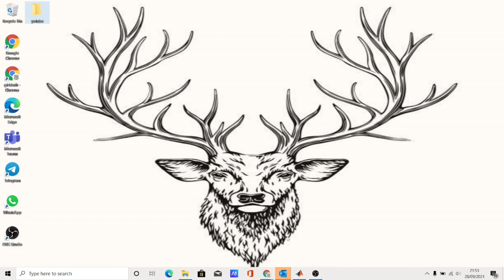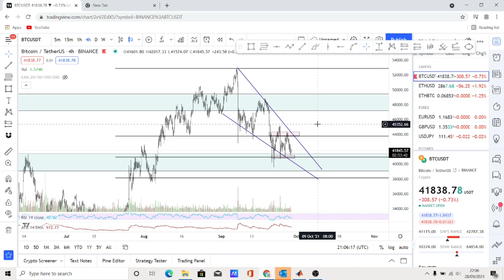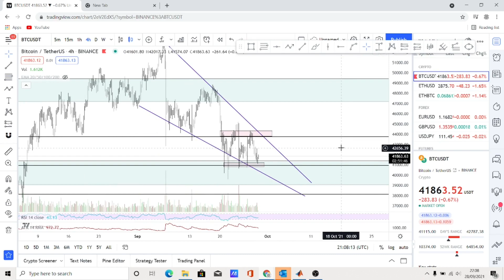Crypto Market update | How to invest in this market and make money? | BTC analysis | Tamil Crypto TV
Hey guys, In this video i have explained about the upcoming grayscale BTC unlock, The market update and also BTC technical analysis.

Everything in crypto space has risk, Iam not a financial advisor. Always DYOR.

Check out my video on Polygon- Polygon explained | how to bridge funds to polygon network without fees | Quickswap demo